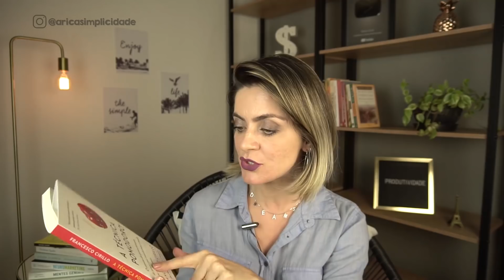Comece Hoje! 10 Hábitos de Pessoas Produtivas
Olá Riquezas! No vídeo de hoje quero compartilhar com vocês 10 hábitos de pessoas produtivas que se você quer realizar mais, precisa começar já!

Como pessoas produtivas lidam com as atividades do dia a dia, como elas encaram os desafios e distrações que estão cada dia maiores, e dão conta do que é necessário.
Tudo do jeitinho que a gente gosta: simples e prático!
Comece hoje!

♦ Sobre Mai Xavier

Maiara é educadora financeira, especialista em finanças comportamentais, autora do livro a Rica Simplicidade - uma jornada de autoconhecimento para o enriquecimento, palestrante, instrutora e influenciadora digital premiada.

♦ Endereço para correspondência:
Rua Emerenciano Prestes de Barros Nº 4801
Quadra R        Lote 14
Condomínio Vale do Lago - 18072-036
Sorocaba - SP

Gostou do vídeo? Curta, compartilhe e assine o canal pra não perder nenhuma novidade.

Assine o canal e inicie sua jornada simplificada para o enriquecimento!